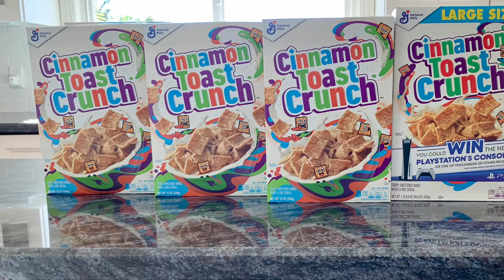How To Survive the Corona Virus Quarantine...Have some fun!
Since we have been limited in our social interaction with family and friends you have to make your own fun. I was thinking what would my grandkids do if they had all these cereal boxes. MMMMmmm. So I decided to have some fun. I am still a kid at heart regardless of my age.
By the way, the reason we have all these cereal boxes is one, I like Cinnamon Toast Crunch for breakfast and two, of greater importance we bought these to donate to the Food Bank of Orange County along with other food and paper goods which we delivered after my fun.